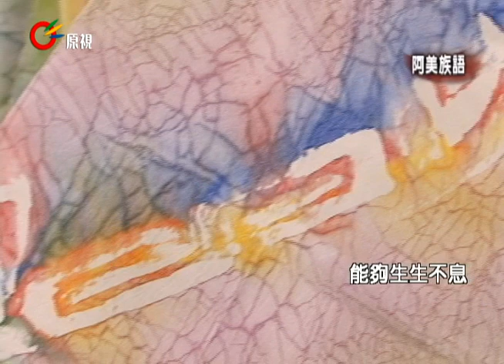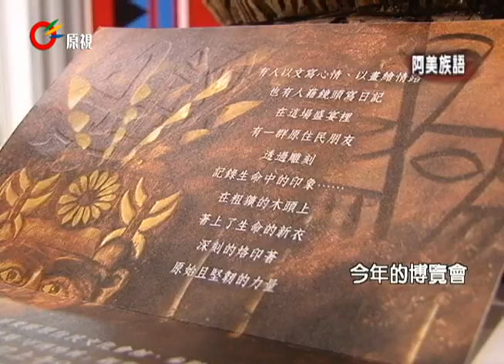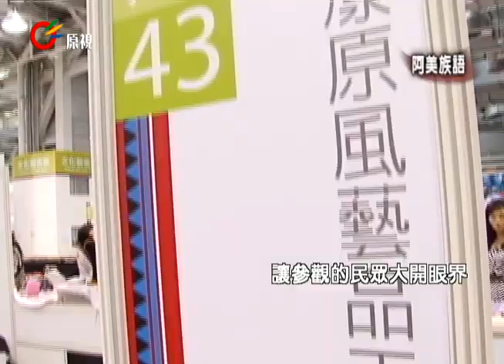原產博覽會Amis20120828